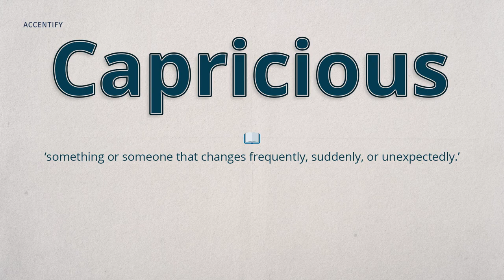Capricious (Pronunciation and Meaning)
How do you pronounce and what is the meaning of 'Capricious'?

Welcome to Accentify, your go-to destination for refining your pronunciation skills while delving into the fascinating world of word meanings! 🎉